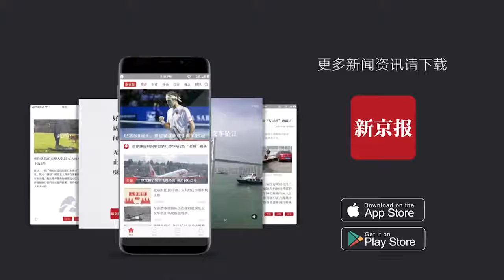男子看電影因腳搭旁人座位被殺，兇手逃亡31年終落網